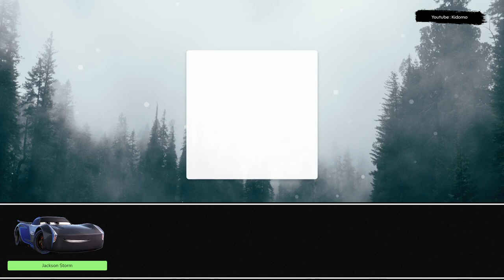Let's Play With Lightning McQueen! Jackson Storm, Rod Redline, Sarge, Fillmore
Let's play together with Jackson Storm, Rod Redline, Sarge, Fillmore. Whether he's competing on the track or helping out his friends, Lightning McQueen always puts his best foot forward. Watch as he races through the toughest challenges, defying odds and showing the world what he's made of. Whether he's competing on the track or lending a hand to his friends, Lightning McQueen always gives his best. Join him on his journey as he takes on the biggest challenges of his career and shows the world what he's made of. Whether he's competing on the track or lending a hand to his friends, Lightning McQueen always gives his best. Join him on his journey as he takes on the biggest challenges of his career and shows the world what he's made of. From the starting line to the finish, Lightning McQueen is always pushing the limits and reaching new heights. Get ready to experience the speed and excitement of this legendary racer, as he takes on the biggest challenges of his career.